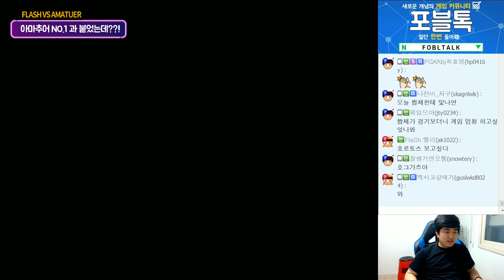FLASH VS AMATUER